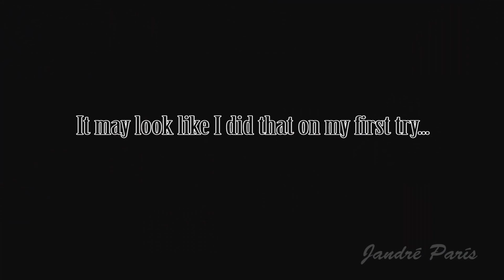Skullgirls - Val/Bella Assist 12.6K Corner Combo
My buddy Turvon was developing a combo that used level 3 poison vial and two meter. It wasn't really as efficient as using bypasses, so I developed something for him. If you want, you can skip to the combo (in slow-motion with inputs) here: 01:44.